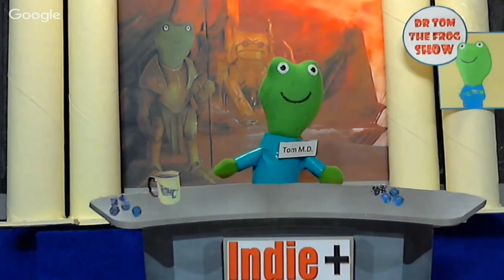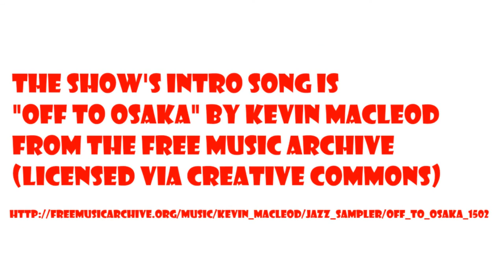Dr Tom and Psi-Punk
The Dr. Tom the Frog Show is a talk show about role-playing games featuring the people who play and make them (and a talking frog). This 34th episode features Jacob Wood of Accessible Games. He has a Kickstarter running right now for World's Edge Arena, a gladiatorial future setting for his RPG Psi-Punk.